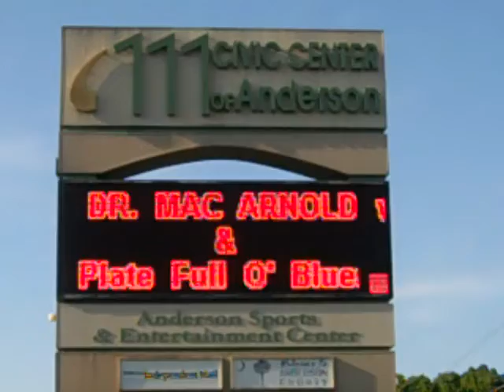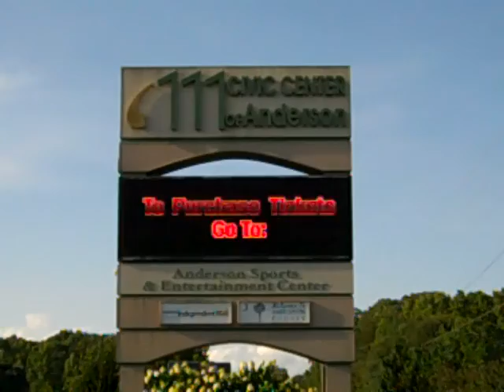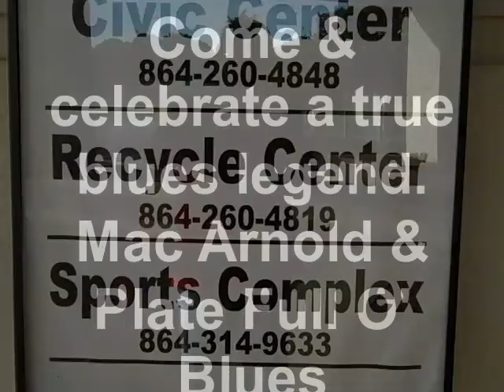Mac Arnold & Plate Full O' Blues "Live" Civic Center Anderson,SC